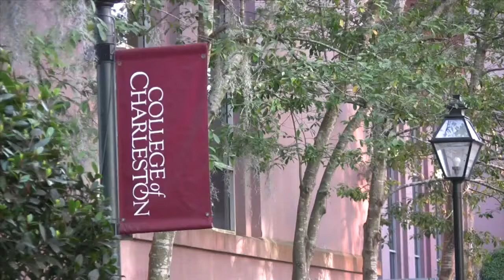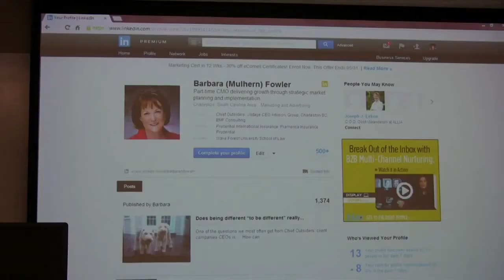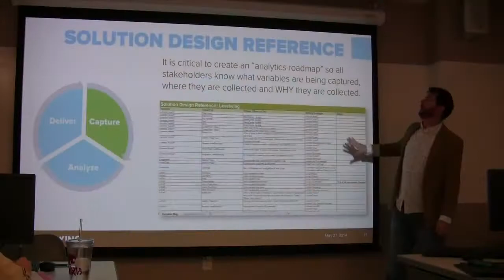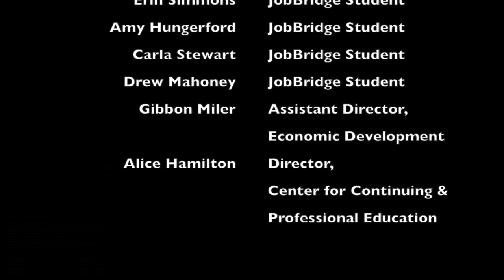Digital Marketing & Social Media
Listen to testimonials from students and guest speakers of the JobBridge course on Digital Marketing and Social Media offered through the College of Charleston's Center for Continuing and Professional Education.